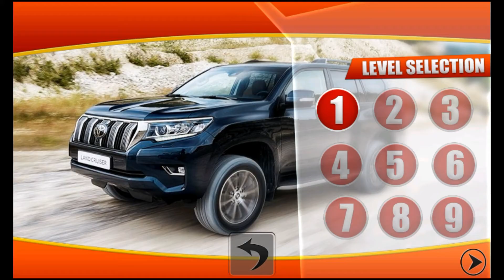Offroad Jeep 4x4 Hill Climb 2017🚙(by Spark Gamers)-Android Mountain Gameplay[FHD]2018.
Offroad Jeep 4x4 Hill Climb 2017🚙(by
Spark Gamers)-Android Mountain Gameplay[FHD]2018.

Off-road driving lovers should play this and prove you a good driver. Extreme hill jeep drive 2017 fulfills your dangerous drive dreams. So try this crazy jeep race rally 2017 to complete all the challenges. Offroad Hammer uphill drive is a unique and new idea in the off-road jeep games. You have to cross all the hurdles and road barrier to complete your task within the shortest time. You can get highest score if you complete the task in minimum time.
Off-road jeep hill climb 2017 has different modes and missions. Snow mode, desert mode and dangerous hill mode. You must drive in al the modes to complete all the levels. Every next level more interesting than the previous levels. Drive carefully because threr is land sliding and big holes on the road.
Dangerous Jeep off-road Mountain Driver
4X4 Prado hill climb Dangerous jeep Rally
4X4 Jeep Offroad Mania Driving 2017
Extreme SUV Jeep hill racing 3D Simulator
Crazy Mountain Truck hill climb Simulator
Euro Truck 4X4 off Road Mountain drive 3D
Hilly Driver 4X4 Prado Racing Rivals Simulator
Offroad Jeep Adventure Hilly Bumpy Jeep Drive
Luxury Jeep Parking Adventure Drive 2017
Indian Desert Jeep Offroad Drifting & Racing Rally
Offroad jeep Hill Climb 2017 very interesting and have great fun for the crazy driver of jeeps.
This game provide you great driving enjoyment you feel as you driving in Russian jungle ,London subway track and Brazil offroad track. Indonesian Offroad jeep drive have a real fun for the people f these country. Pak Asia cargo jeep very interesting for the transporter. While you are drive you must cross the different buses, car, bikes, vans and truck. Oil Tanker offroad also available for refill the jeeps. Offroad Hammer drives on dangerous high Up and down road in mountain areas. Bus Transport and bus parking areas also come in the offroad jeep driving track. Drive carefully from the cargo truck on the road.
No of jeeps for selection Hammer, Prado, Forest jeep, Monster jeep, Monster truck, Range Rover.Stunning and amazing different environments, desert, snow, and High Mountain
Attractive Game play and crazy jeep race for the new driver of the jeeps
Multiple Offroad jeeps and army jeeps and jeep cockpit driving view
15 Unique and challenging levels, Stunning 3d reality game play
Checkpoints shown on the screen to complete the levels.
Easy to install and play compatible for all android devices of all models.
Different from the other parking games, Like Asphalt Car Parking, Bus Parking and Prado Parking
Game play very smooth and easy to control the jeeps
steering , left arrow and right arrow and tilt control for driving
Cameras option for different cameras views, break paddle for break